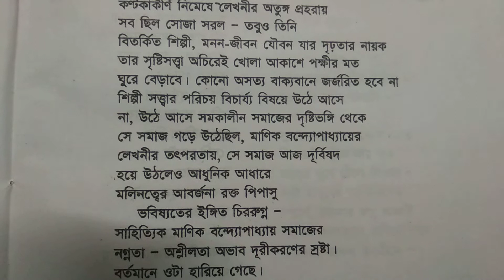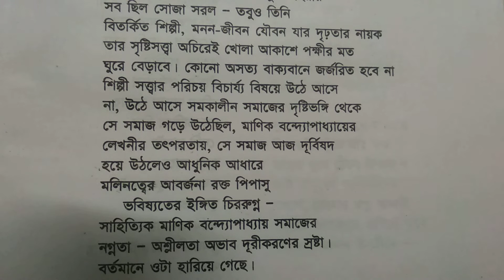Bengali poem "আনন্দ উৎসার".............শ্রী সুকুমার দাস